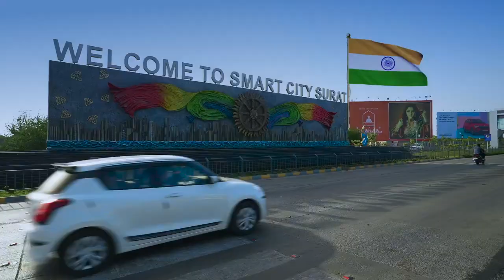Har Ghar Tringa Song HarGharTiranga || ‘તિરંગા ગીત’ || Gujarati Song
મુખ્યમંત્રી શ્રી ભૂપેન્દ્ર પટેલની પ્રેરણાદાયી ઉપસ્થિતિમાં ગુજરાતનું ‘તિરંગા ગીત’ લોન્ચ કરવામાં આવ્યું હતું. આવો, HarGharTiranga અભિયાનને બુલંદ બનાવતું આ ગીત માણીએ.